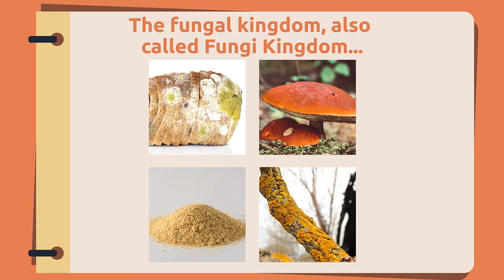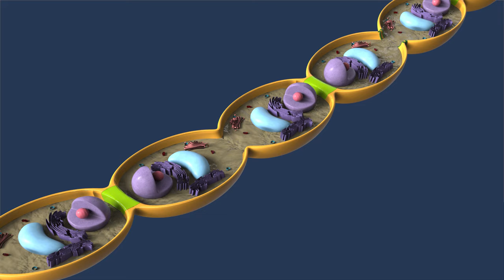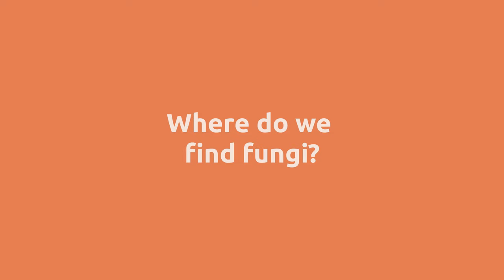What are fungi? - The Fungi Kingdom for kids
Educational video for children to learn what fungi are and how we classify them. The fungal kingdom, also called Fungi Kingdom, is one of the five kingdoms into which all living things are divided. Note that fungi are not animals or plants. They are living organisms because they carry out the vital functions of interaction, reproduction and nutrition by themselves. Some fungi are unicellular microorganisms, while other fungi are multicellular. In this video, children will discover what the structure of fungi looks like (one or many eukaryotic cells), where we find them (in food, on our skin, lungs or even in antibiotic substances), how they spread (mainly through contact) and how they feed (they are heterotrophs, meaning they feed on other living beings).